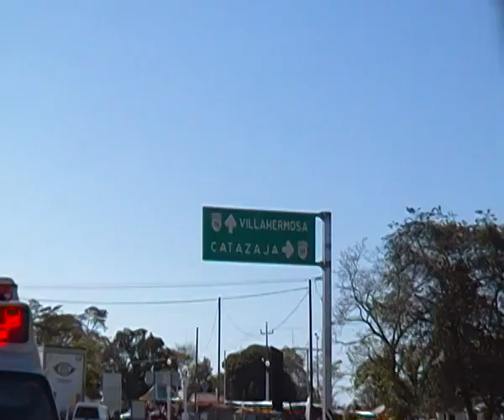LUZ y FUERZA del PUEBLO CHIAPAS, por la liberacion de Nataniel, desde el Bloqueo en Palenque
D I F U N D I R            U R G E N T E M E N T E
En el marco de las movilizaciones a nivel nacional que convocó la Red Nacional de Resistencia Civil Contra las Altas Tarifas de la Energía Electrica.(Contra la política energética neoliberal...) Hoy 7 de febrero 2013
Detienen al Director del Centro de Derechos Humanos Cdh Digna Ochoa Cdhdo Nataniel Hernández Nuñe. Las autoridades aún no informan su paradero y los motivos de su detención. y

Encuentro con Nataniel Hernández Nuñe, en el Centro Derechos Humanos Digna Ochoa, Tonalà - Chiapas en 2010